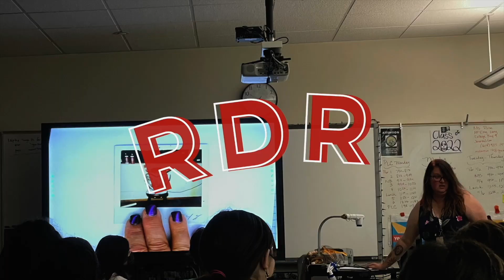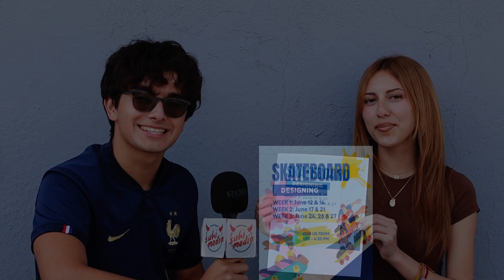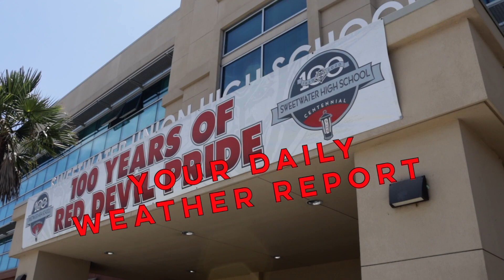Red Devils Review | 05.28.24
Advised by Brandon Rodgers.